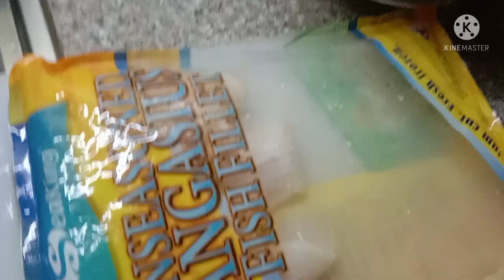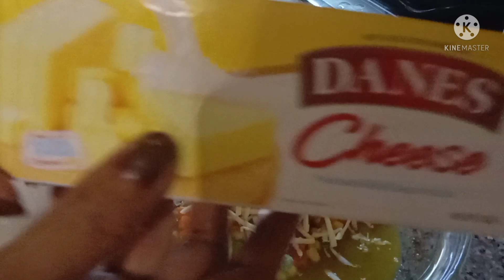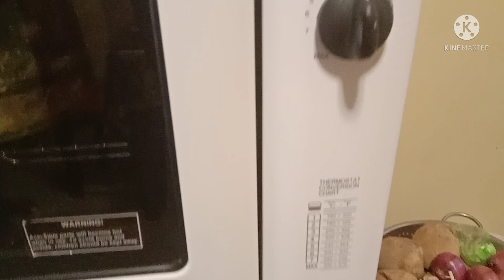BONDING WITH MY SON